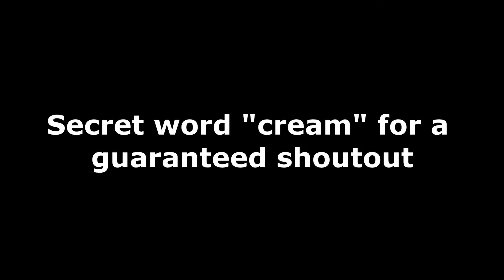GK61 ASMR 😍 Box PvP🏆 Fortnite Satisfying Keyboard 360 FPS Smooth 4K😴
Use Code Dayyvon in The Item Shop

●Keyboard: Redragon K617 Fizz Red Switches, GK61 Brown Switches
●Mouse: Razer Viper Mini
●Controller: PS5 Controller Black
●DPI: 800
●Resolution: 1550x1080
●Sensitivity: 4.6 x and y